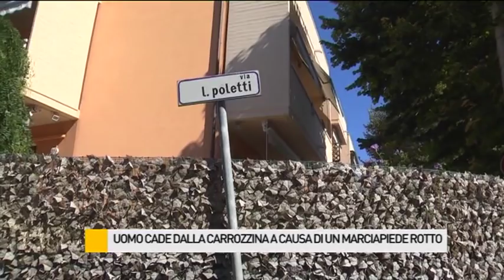Uomo cade dalla carrozzina a causa di un marciapiede rotto